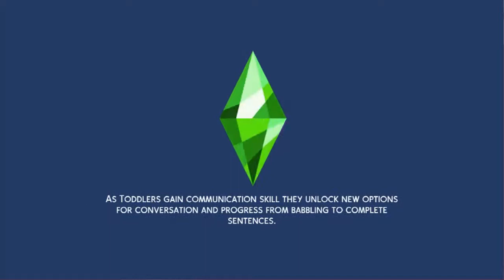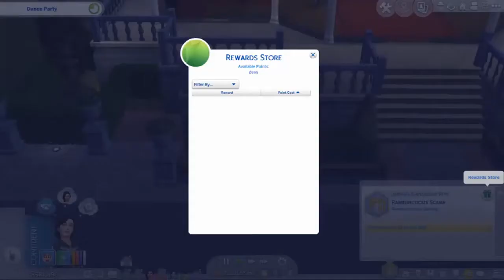Raising Jeff the killer ep 62